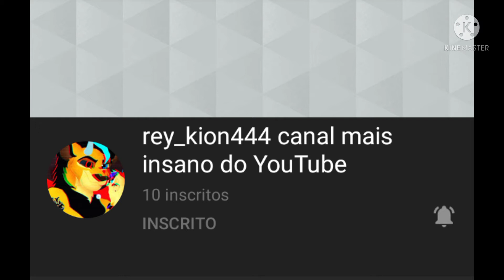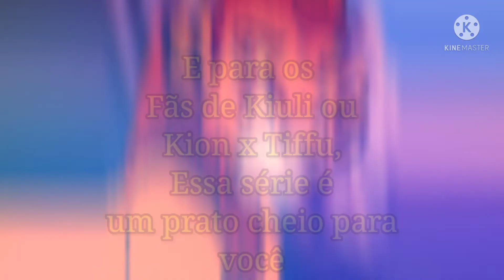Divulgação e Especial